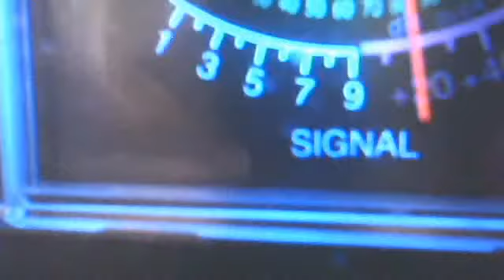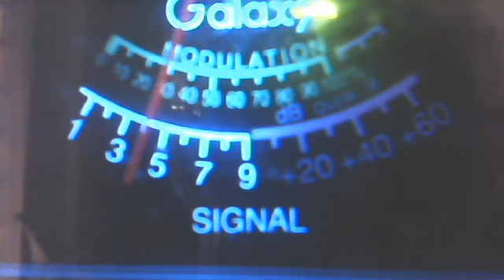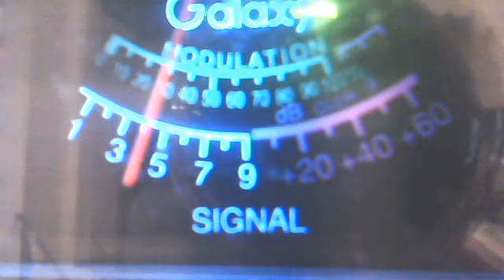198 & badnews 249 & 215 & more November 19, 2011 09:12 AM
Audioman288's webcam video November 19, 2011 09:12 AM